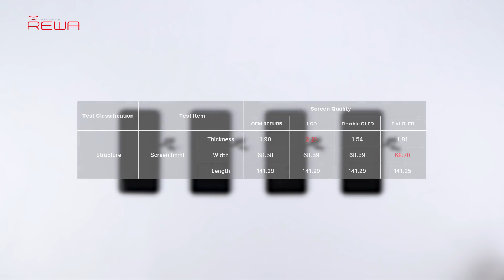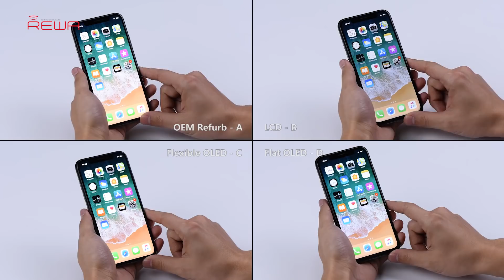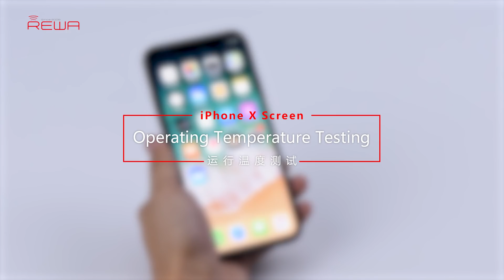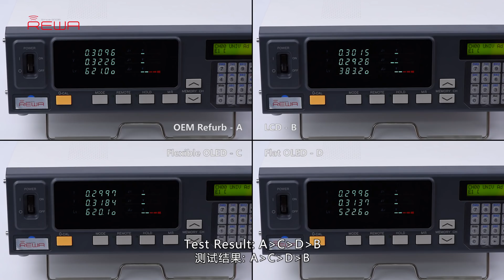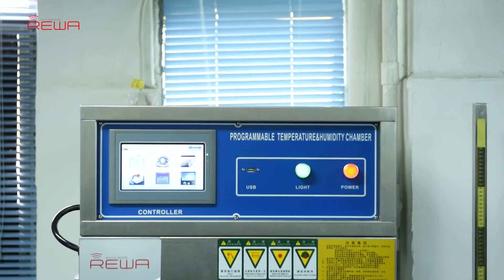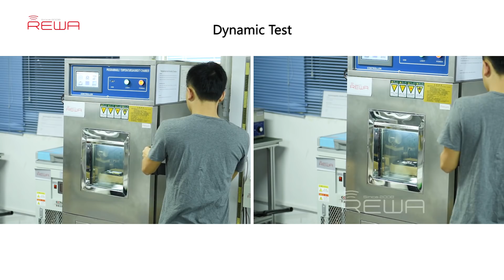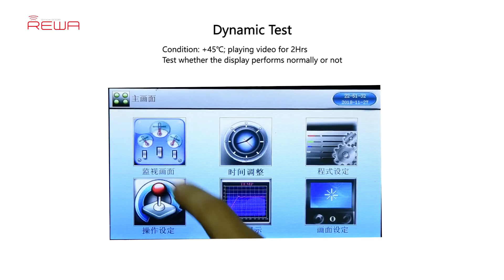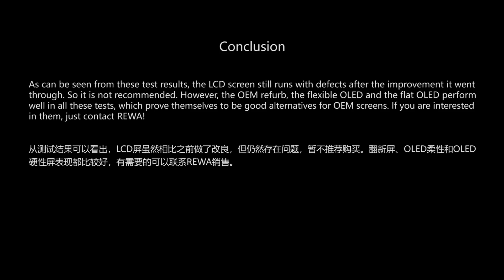iPhone X Aftermarket Screens Full Tests and Comparisons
Nowadays, more and more iPhone X aftermarket screens emerge in the market. Different structures as they share, they are also different in qualities. As to brightness issues and display issues most concerned by our clients, REWA LAB has conducted strict tests and comparison on iPhone X screens and we are happy to share with you the results as follows.